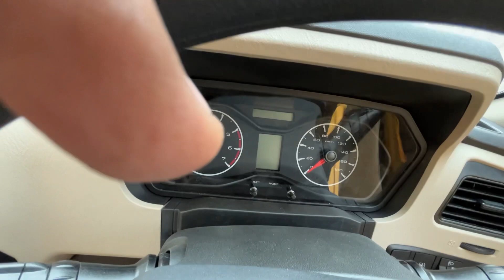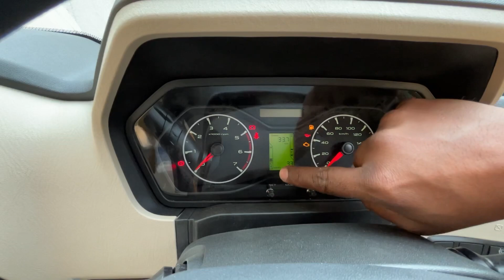Mahindra Scorpio classic || Scorpio Classic S Apne Style Me kro Modification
New Scorpio classic Model
modifications
Scorpio classic best modifications
Indian best modifications
Karol bagh modifications